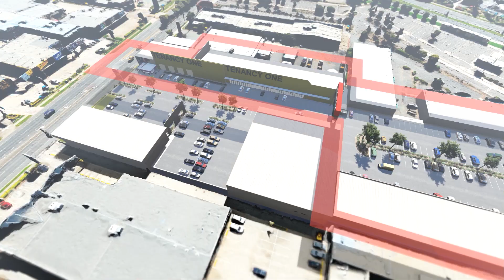82 Redland Bay Road Video Animation